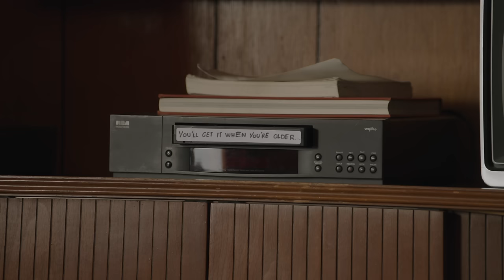Blake Rose - Magazine (Official Visualizer)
"Magazine" by Blake Rose
Don’t you miss those songs they’d play on the radio, love?
I guess we lost that magic, wish we bottled it up
I’m afraid (afraid of it lately)
They were the days (won’t get them back baby)

I wonder if that’s how you felt when she was off drugs
Before you moved to Venus, left her friends up on Mars
I know you’re afraid (afraid of it lately)
That you were to blame (blame yourself baby)

But I read it in a magazine it’s all the rage
To throw away your life for chasing higher grades
So love a little harder, live another place
She probably would’ve done it anyway

No we’ve not known each other since she left and went dark
I learned how much you missed her when you cried in my arms
It was never the same
Time keeps ticking away
But it’s never the same (quite the same baby)

She probably would’ve done it either way

So could take away the internet or all the phones
Pick her better friends or leave her alone
But even if you gave the girl another name
It probably would’ve happened anyway

Directed by Rachel Rinehardt (@rachrine)
Director of Photography: Ian Hurdle (@ianhurdle)
Produced by Cheyenne Miller
Swing: Jess Collette